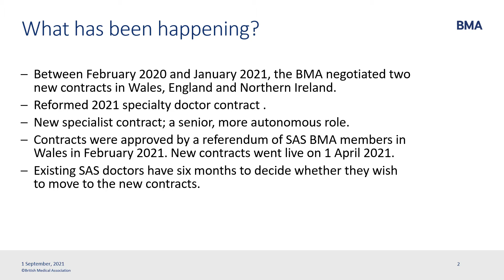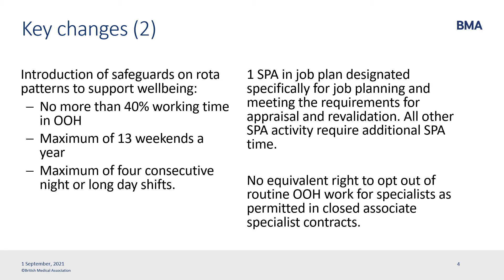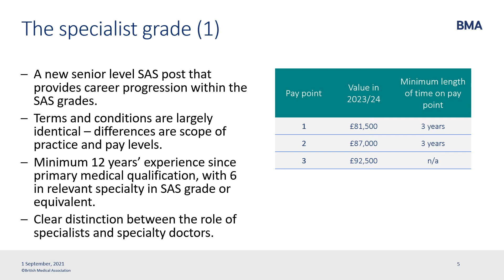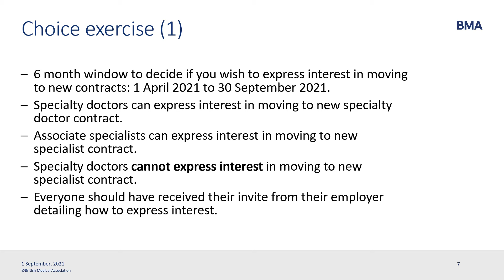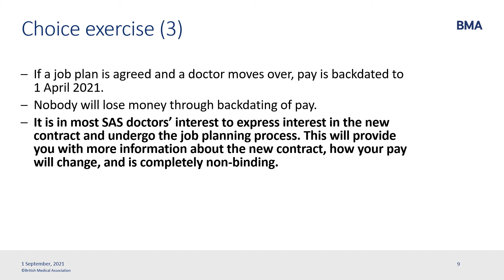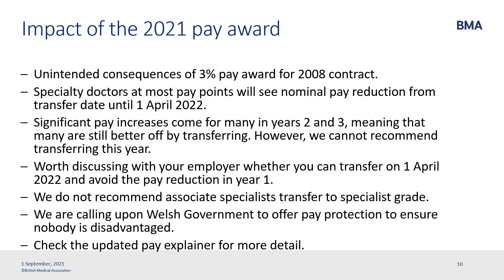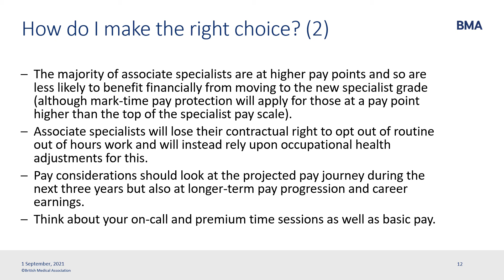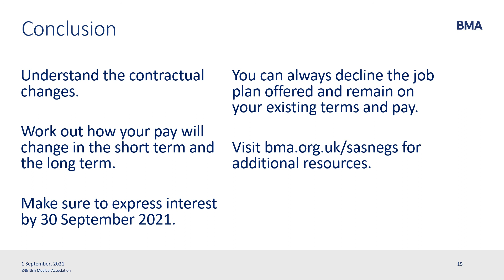SAS doctor contract reform 2021 - Wales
Explaining the process of the SAS contract negotiations and more detail on the new contracts in Wales